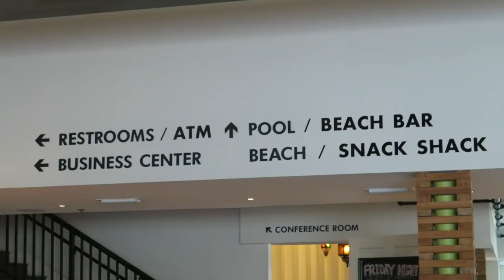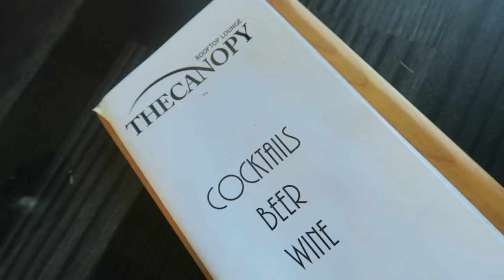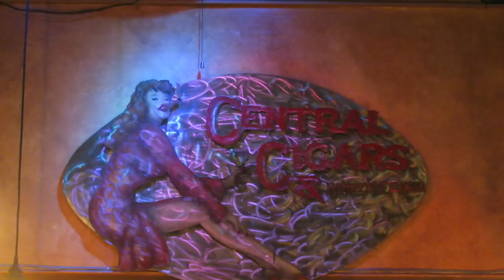Bu aralar neler oluyor? | VLOG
Merhaba asklarim! Bu video bir kac gunun birlesimi bir VLOG videosu olucak. Son gunlerde yaptigim seyler, gittigim yerleri gosterdigim videolari birlestirip, hikaye gibi de anlatarak sizlere sunmak istedim. Umarim begenirsiniz! Hepinizi opuyorum!!